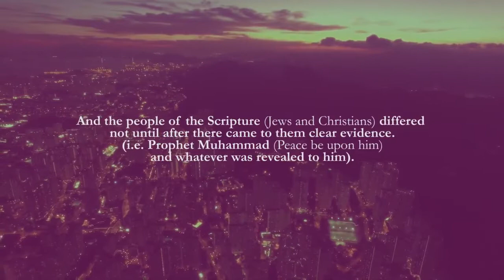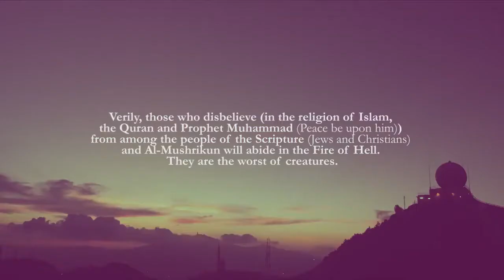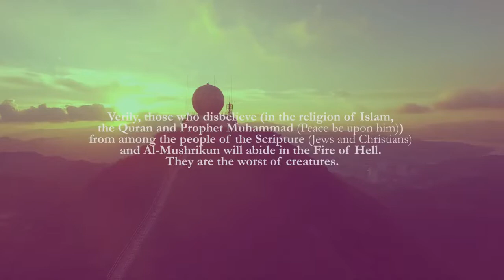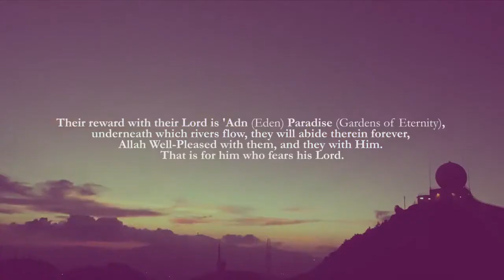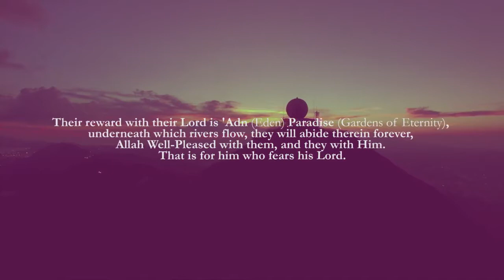Surah Al Bayyinah Imam Abdual Sattar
Surah Al Bayyinah   Imam Abdual Sattar All the videos I upload here are based on the assumption that Islamic knowledge is supposed to be shared, We hope you gain lots of beneficial knowledge from our work.